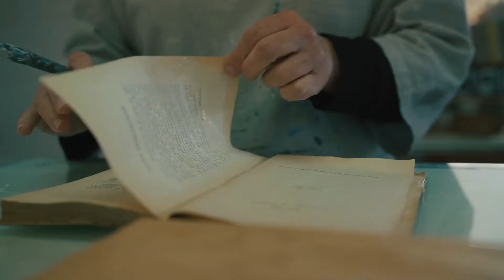Exposició: CONNEXIONS · Núria Rossell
Galeria Contrast presenta Connexions de Núria Rossell, una exposició on cerca, a través de pintura, poesia i objecte d’art, la connexió entre l'art, les persones i l'univers.

Una vintena d'obres molt diverses i tres instal·lacions componen l'exposició i ens endinsen a l'univers pictòric i poètic de l'artista. Escultures i objectes realitzades amb llibres antics, objectes del món rural i de la natura, com ara trossos de fusta, ferro i còdols. Llenços i papers fets a mà pintats amb acrílic i tinta inundats de poesia. La natura, la música i la paraula escrita són passió i font d'inspiració de Núria Rossell i en cadascuna de les peces trobem rastres de totes aquestes eines amb què comunica i ens fa sentir, reflexionar i connectar, amb ella i amb el seu art , amb el color i la natura, amb la paraula i la seva musicalitat.

L'exposició es podrà visitar a la Galeria Contrast del 18 de desembre de 2021 al 05 de març de 2022.

Galeria Contrast presenta Connexions de Núria Rossell, una exposición en la que busca, a través de pintura, poesía y objeto de arte, la conexión entre el arte, las personas y el universo.

Una veintena de obras de lo más diversas y tres instalaciones componen la exposición y nos adentran en el universo pictórico y poético de la artista. Esculturas y objetos realizados con libros antiguos, objetos del mundo rural y de la naturaleza, como trozos de madera, hierro y guijarros. Lienzos y papeles hechos a mano pintados con acrílico y tinta inundados de poesía.
La naturaleza, la música y la palabra escrita son pasión y fuente de inspiración de Núria Rossell y en cada una de sus piezas encontramos rastros de todas estas herramientas con las que comunica y nos hace sentir, reflexionar y conectar, con ella y con su arte, con el color y la naturaleza, con la palabra y su musicalidad.

La exposición se podrá visitar en la Galeria Contrast del 18 de diciembre de 2021 al 05 de marzo de 2022.

Galeria Contrast presents Connexions by Núria Rossell, an exhibition that seeks, through painting, poetry and art objects, the connection between art, people and the universe.
About twenty very diverse artworks and three installations make up the exhibition and take us into the pictorial and poetic universe of the artist. Sculptures and objects made with old books, objects from the rural world and nature, such as pieces of wood, iron and pebbles. Handmade acrylic and ink painted canvases and papers awash with poetry. Nature, music and the written word are Núria Rossell's passion and source of inspiration and in each of her pieces we find traces of all these tools with which she communicates and makes us feel, reflect and connect, with her and with her art, with color and nature, with words and their musicality.

The exhibition can be visited from December 18, 2021 to February 12, 2022.